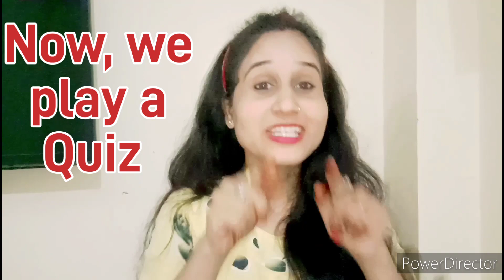Colours name|Colours Name in English with Pictures |Basic learning for kids|Educational video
Colours name|Colours Name in English with Pictures |Basic learning for kids|Educational video for kids

This video is to learn colours name.Kids Can learn and recognise all colours name with the help of picture and they will know more about colour .